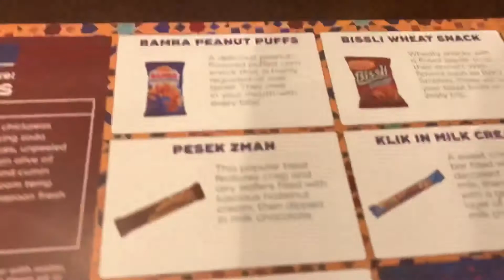Goodies from Israel!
My kids enjoy reviewing snacks/food - enjoy this short clip of them trying snacks all the way from Israel. Thank you snackcrate !